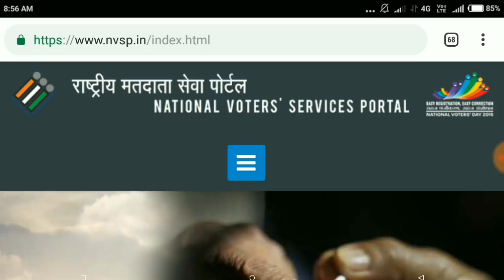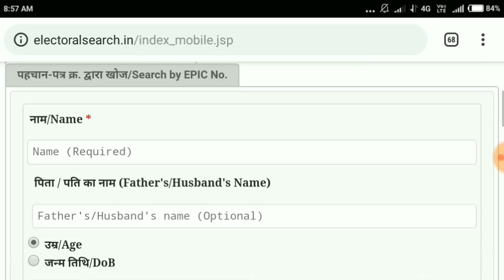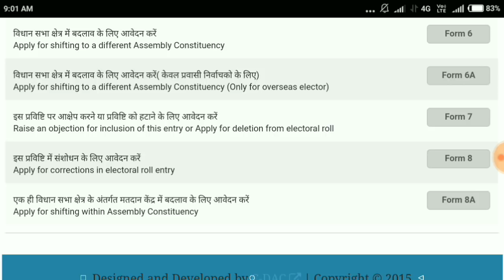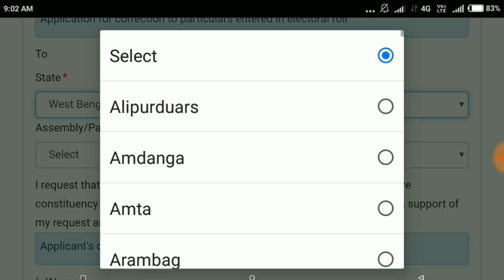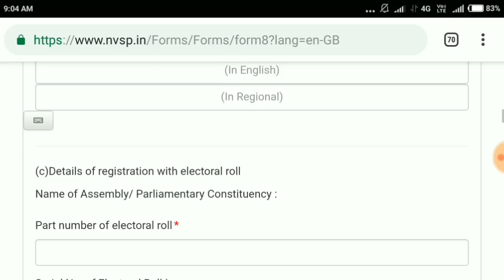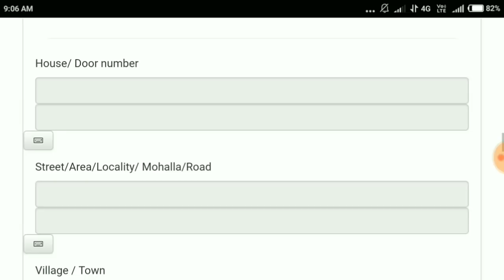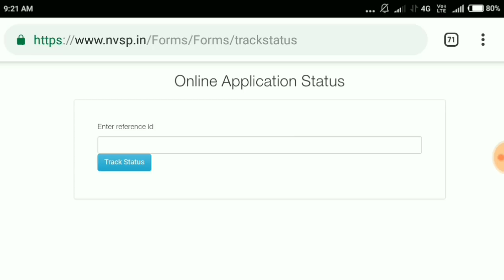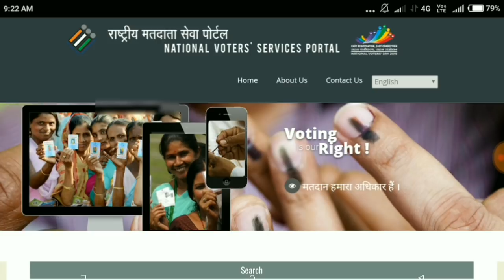How To Correction Voter ID Card Online |অনলাইনে ভোটার কার্ড সংশোধন করুন 5 মিনিটে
Jiosaddam@76022
Grazy TeCh.